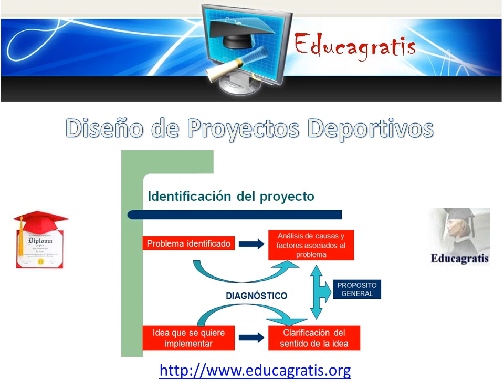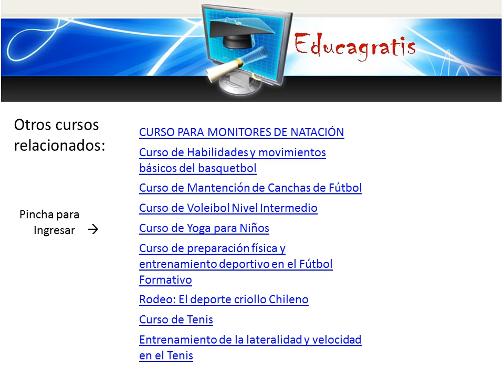Curso de Diseño de Proyectos Deportivos